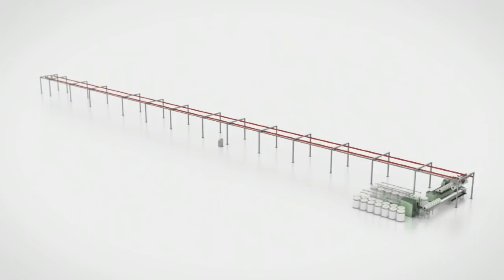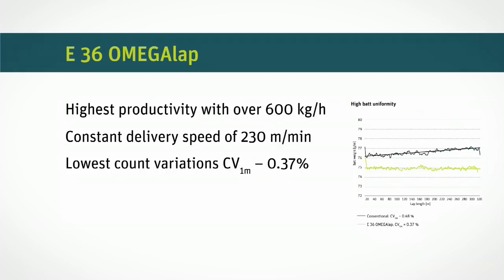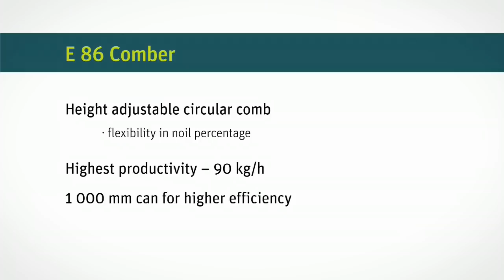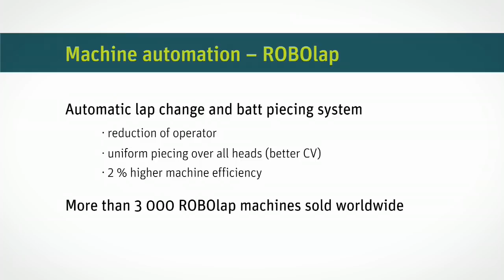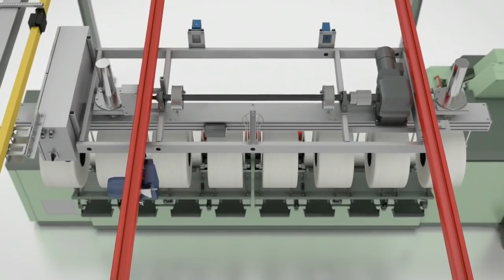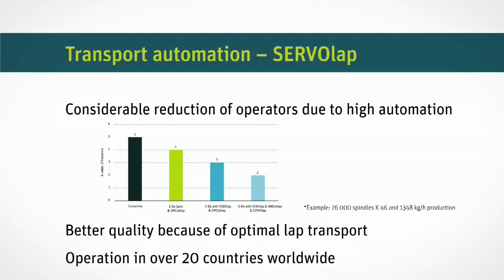Rieter Combing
Rieter Combing - highest productivity in combing set: The comber, with its high production and its unequaled quality, leads the way in combing. Together with the unique OMEGAlap preparation, the highest production per set on the market is achieved.